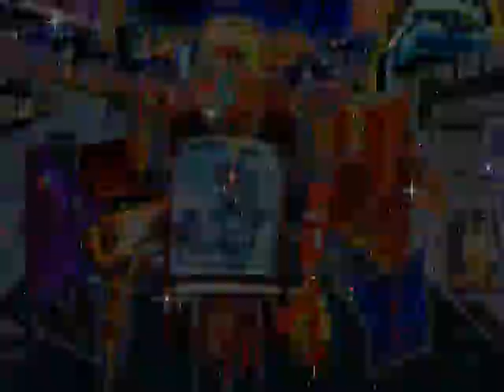FLIP SIDES OF A DREAM John Clemente (wmv)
Music Composed & performed by John Clemente
Artwork & Videography by John Clemente
A collection of dream inspired paintings and animations rendered on photoshop,over time, then combined with a dream-like song written to express the weirdness of the sub-concious alpha-state. sick, huh ?